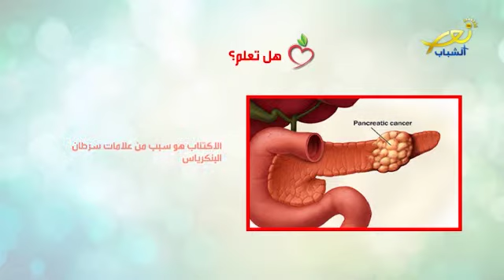نصائح من برنامج صحتك بامان - نور الشباب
نصائح مفيدة أمراض نفسية -3